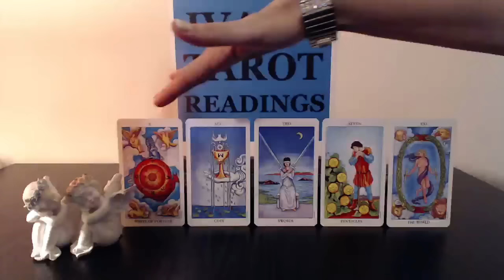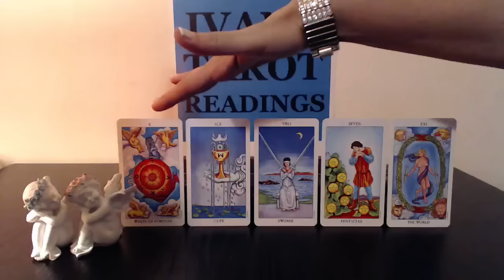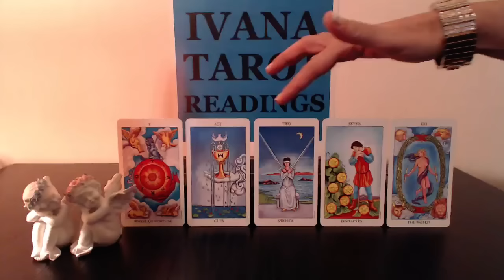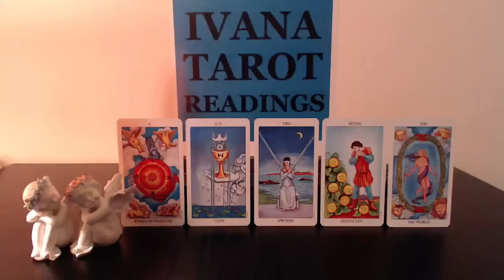Libra Weekly Tarot Reading December 14 to 20 2015